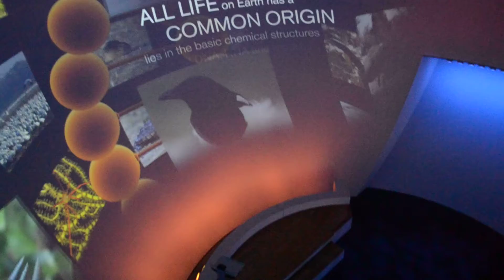SECU Daily Planet Theater - NC Museum of Natural History, Nature Research Center, Raleigh (6/24/12)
This is an amazing theater -- 3 stories tall inside, 4 outside -- in Raleigh, NC, USA.  It projects science videos, as well as actual scientific presentations from researchers, on the inside of a giant globe of the Earth.  On the outside of the building, it has a gigantic, high resolution, satellite map of the Earth on it.